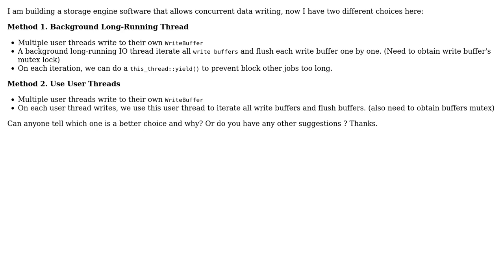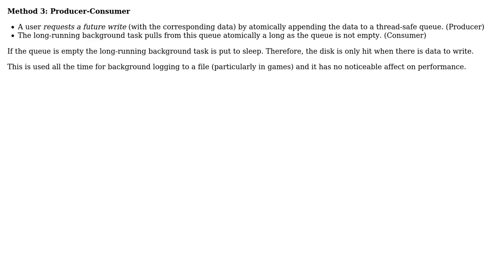Software Engineering: Is background long running thread a good choice for disk IO?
With thanks & praise to God, and with thanks to the many people who have made this project possible! You are responsible for your own actions.